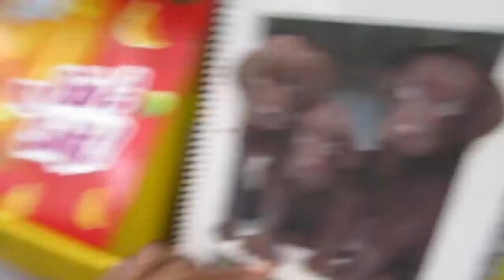I Had Basketball Try-Outs Today!!!!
Lab_PRODUCTIONS
swagking109